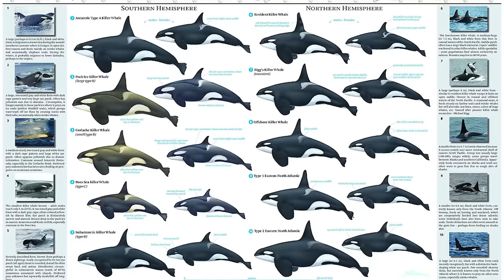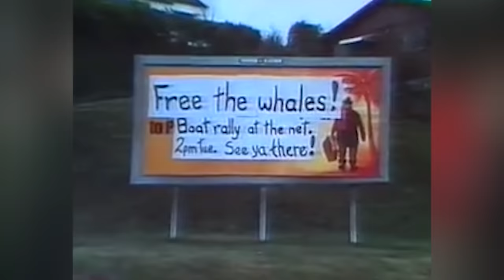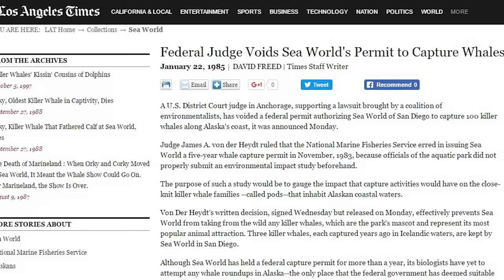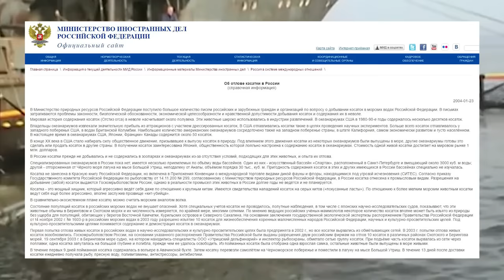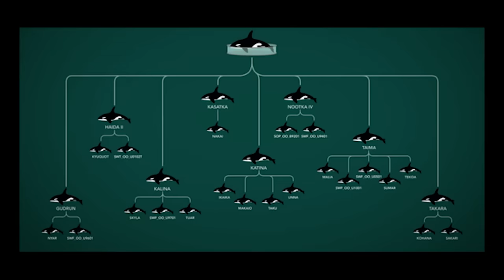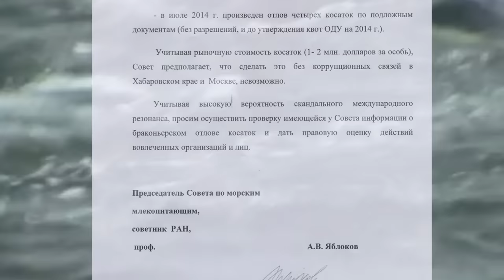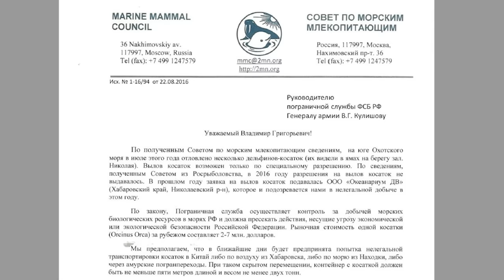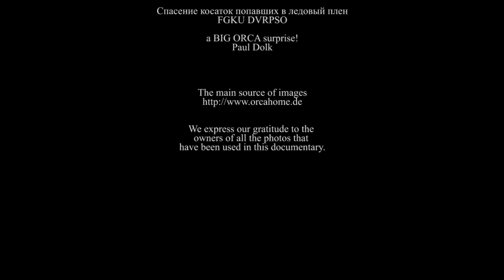The Dark History of Killer Whale Captures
A chronological documentary ranging from the 60s to present briefly describes kidnapping of orcas from their natural habitat. A more detailed is the information about capturing of orcas in Russia, the only country where it’s currently practiced. You will find the names of 60 orcas being in slavery in 14 marine parks in 8 countries and learn about the dynamic community movements against the captivity. Film brings to light the names of people who are responsible for this inhumane and dirty business of exploitation and slave trade of the most intelligent creatures in the world. "Shamu show" doesn’t have any educational value; it features animals in an artificially created environment with unnatural behavior; with the only purpose to display the dominance of a human that could enforce a killer whale to perform tricks.
 Captivity can be ended only when more people are informed and educated about the truth of the imprisoned marine mammals and refuse to visit Marine parks and Dolphinaria. Only together we can make a difference and build life on Earth without the violence and dominance of the mankind over other Earthlings.

 Credits Corrections:
"OrcaStories" from "Baby Wild Films Presents: The Killer Whale People" by Baby Wild Films instead 'Rounding up Shamu with Don Goldsberry' by Jeffrey Ventre
'Orca Rescue' by Orca Research Trust, Dr. Ingrid N. Visser instead 'Orca Rescue' by Ingrid Visser

Documentary was released on January 4, 2017. An updated version of The Dark History of Killer Whale Captures